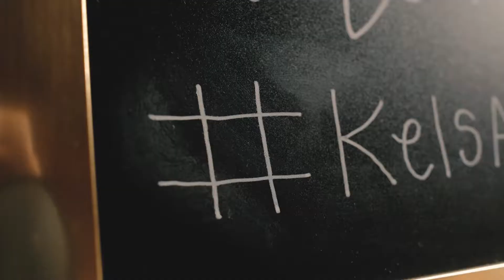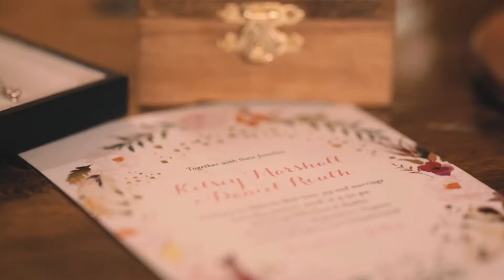Kelsey & Dan: Wedding Film at Hermitage Hill Farm & Stables in Waynesboro, VA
Hermitage Hill Farm & Stables, Waynesboro, Virginia